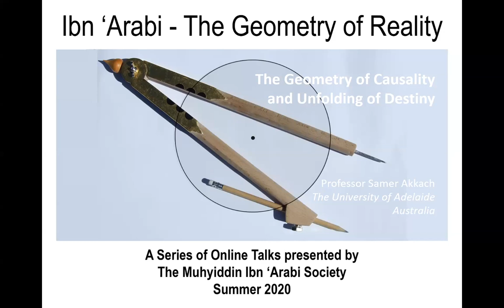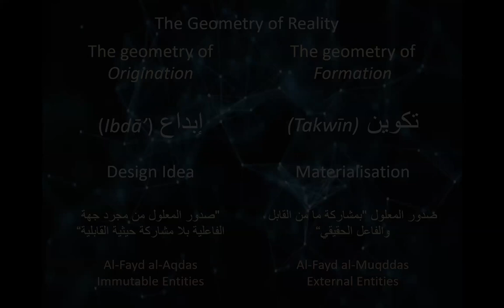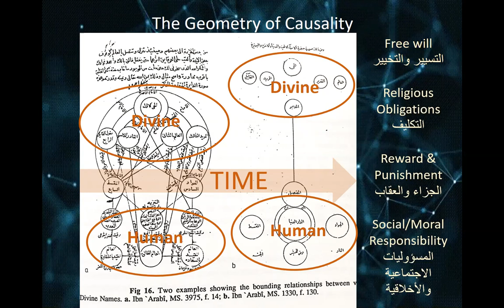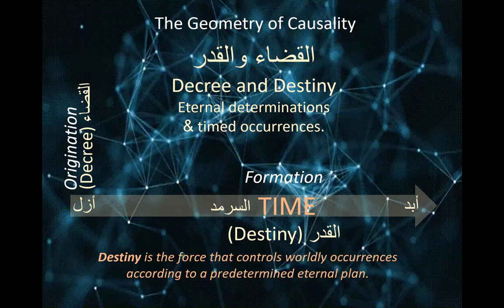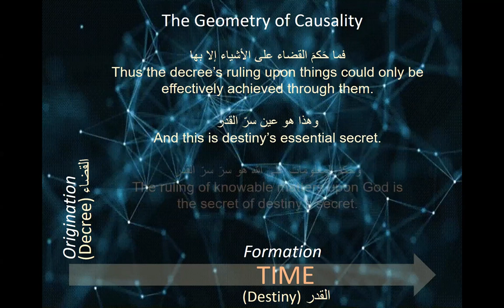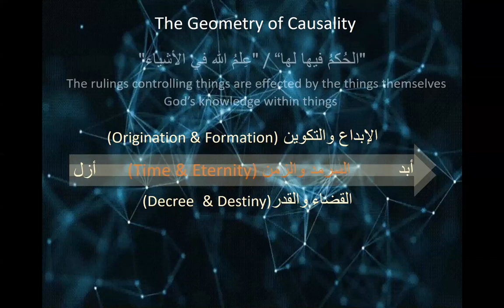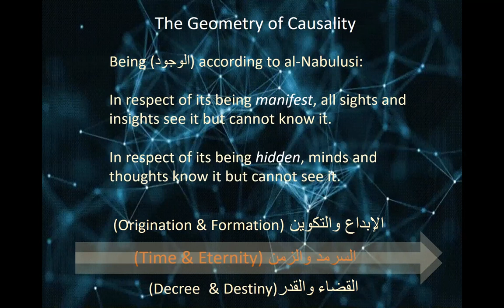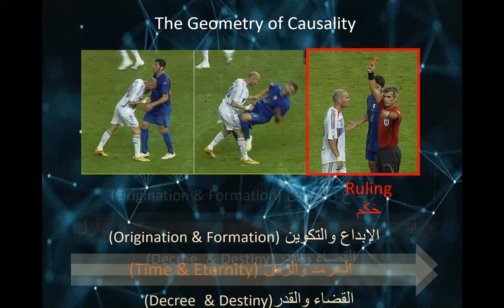Samer Akkach: The Geometry of Causality and Unfolding of Destiny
Ibn Arabi The Geometry of Reality. Series 3 of online talk in honour of Michel Chodkiewicz and Keith Critchlow May 2020 onwards.